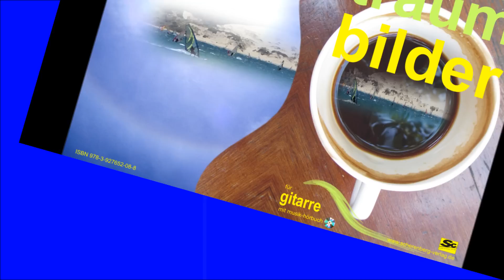STRAßENMUSIK aus TRAUMBILDER für Gitarre Solo/Duo - Komposition:Rainer Vollmann-Scherenberg-Verlag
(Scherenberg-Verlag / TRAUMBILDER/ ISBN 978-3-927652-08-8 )